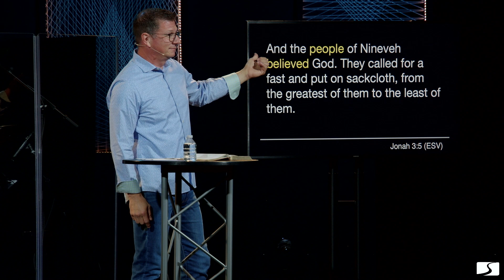Eight Words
On Purpose | Part 3:

In part three of our series, "On Purpose," Senior Pastor Brian Hammond highlights how and why God uses the shortest, and arguably worst, sermon ever preached in scripture to save an entire city.